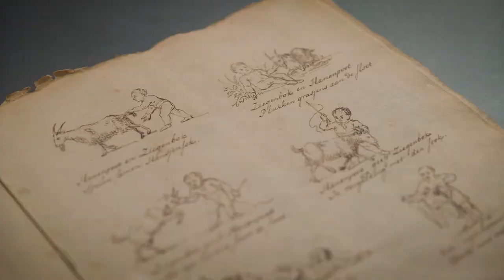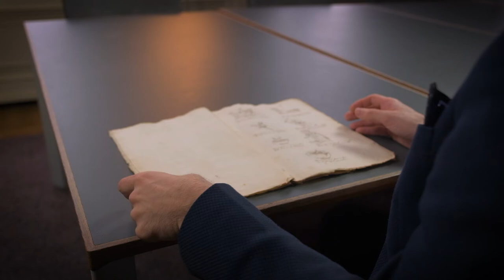Het stripverhaal van Willem Bilderdijk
Willem Bilderdijk tekende een stripverhaal voor zijn zoontje Julius Willem over het jongetje Hanepoot en zijn geit Siegenbok. Rick Honings vertelt over dit bijzondere manuscript.

Rick Honings, Universitair hoofddocent Nederlandse letterkunde en Bilderdijk-biograaf, vertelt over de collectie Bilderdijkiana en de  Bilderdijkkamer in het Academiegebouw van Universiteit Leiden, waar een selectie van schilderijen en objecten uit de collectie is te zien.

De Vereniging ‘Het Bilderdijk-Museum’ heeft haar collectie Bilderdijk in permanent bruikleen gegeven aan de Maatschappij der Nederlandse Letterkunde (MdNL). Deze collectie sluit goed aan bij de collectie Bilderdijkiana van de MdNL, die wordt beheerd door de Universitaire Bibliotheken Leiden (UBL). Door de bruikleen is een bijzonder rijke collectie boeken, brieven, documenten, kunstwerken en objecten met betrekking tot de dichter, advocaat een veelzijdige geleerde dichter Willem Bilderdijk (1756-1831) en diens tijdgenoten voortaan op één plek raadpleegbaar.